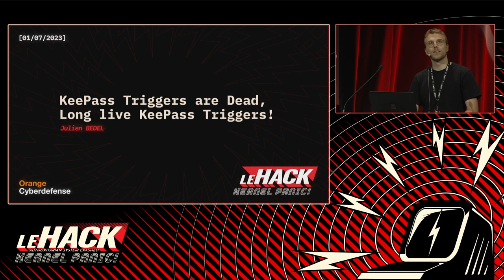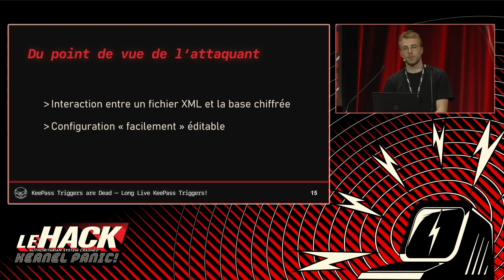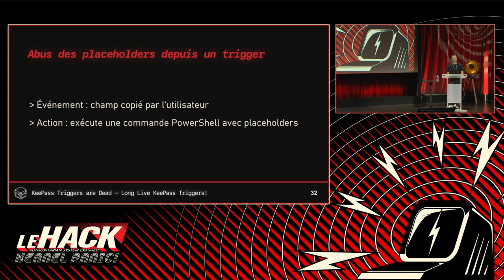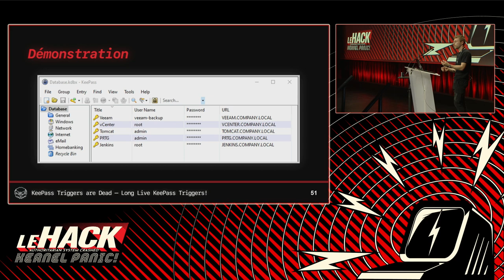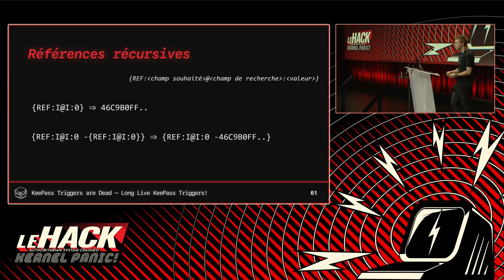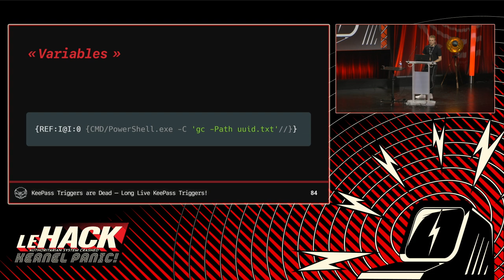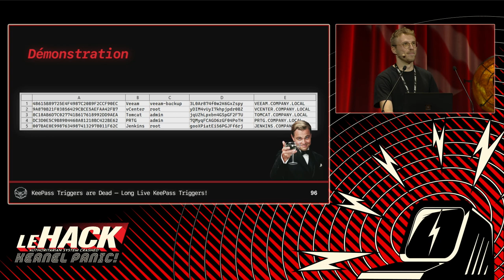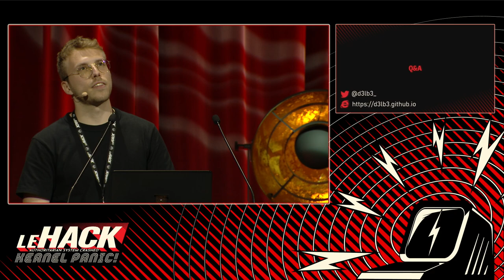KeePass triggers are dead, long live KeePass triggers! - Julien Bedel 🇫🇷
Souvent utilisé pour stocker les secrets critiques du système d’information, KeePass est une cible de choix pour les attaquants.

Parmi ses nombreuses fonctionnalités, le logiciel propose un système d’événement-action-condition permettant l’automatisation de tâches complexes. Ce dernier fut rapidement détourné afin d’extraire les mots de passe par simple modification d’un fichier de configuration. Particulièrement discrète, cette technique avait également l’avantage de contourner la double-authentification.

Un patch correctif publié en janvier 2023 empêche désormais ce type d’exploitation, mais nous détaillerons au cours de cette conférence comment une combinaison de fonctionnalités intégrées à KeePass permettent de contourner le patch et extraire à nouveau tous les mots de passe du gestionnaire.